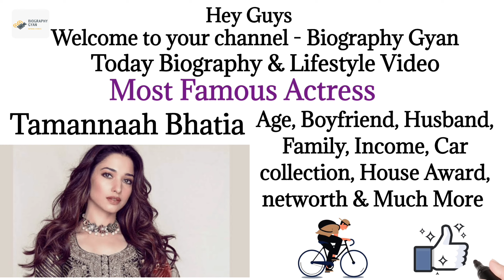Tamannaah Bhatia Biography 2024, age, Lifestyle, Family, Bf, Husband, Networth, House, Car, stree 2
HII guys,
In this video we can see about tamannaah bhatia details  video.

Related-
1. tamannaah bhatia age 2023
2. tamannaah bhatia family
3. tamannaah bhatia income
4. tamannaah bhatia house
5. tamannaah bhatia car collection
6. tamannaah bhatia bf
7. tamannaah bhatia father
8. tamannaah bhatia mother
9. tamannaah bhatia songs
10. tamannaah bhatia boyfriend
11. tamannaah bhatia networth
12. tamannaah bhatia cars
13. tamannaah bhatia Biography
14. tamannaah bhatia lifestyle
15. tamannaah bhatia husband
16. tamannaah bhatia husband 2023